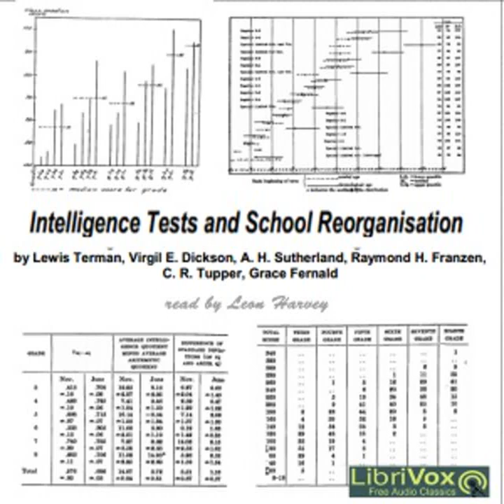Intelligence Tests and School Reorganisation by Lewis TERMAN read by Leon Harvey | Full Audio Book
Intelligence Tests and School Reorganisation by Lewis TERMAN (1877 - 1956)
Genre(s): Education, Psychology

Read by: Leon Harvey in English

Chapters:
00:00:00 - 00 - Introduction and Preface
00:05:38 - 01 - The Problem
00:54:18 - 02 - Classification of School Children According to Mental Ability
01:26:33 - 03 - Methods of Individual Instruction in the Adjustment Rooms of Los Angeles
02:01:30 - 04 - The Conservation of Talent
02:27:55 - 05 - The Use of Intelligence Tests in the Schools of a Small City
02:46:37 - 06 - The Significance of Intelligence Tests in Corrective and Adjustment Cases

A collection of essays relating to the efforts to reorganise American schools to provide a more efficient and effective education system. Also includes discussions on adjustment rooms for students with special educational needs. Edited by Lewis Terman with co-contributors including Virgil E. Dickson, A. H. Sutherland, Raymond H. Franzen, C. R. Tupper, Grace Fernald.  (summary by niobium)